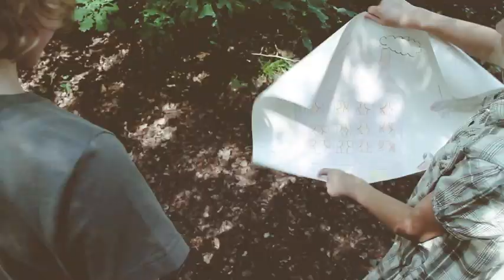Me & Mr Jansen - If I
Me & Mr. Jansen - If I (from the Me & Mr. Jansen EP)

Kids: Sem & Floor

Thanks: Suzanne, Sem & Floor, Koen Opperlaar, Heidi Klein, Hendrik van Iterson